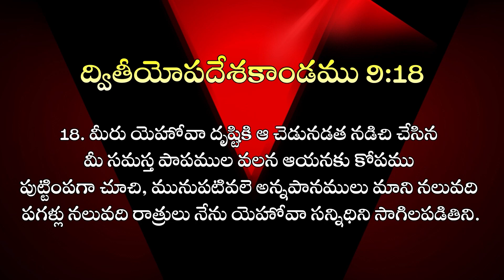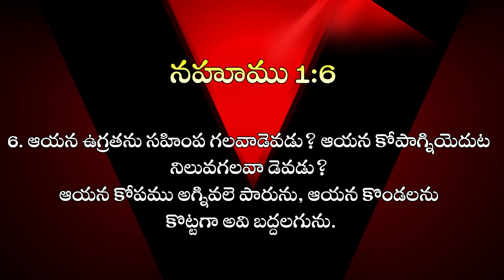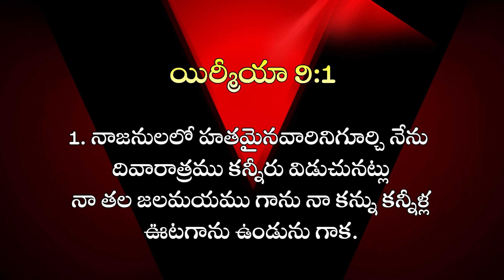మోషే ఎందుకు గొప్పవాడుగా పిలువబడ్డాడు II (17.03.23 ) ll by Krupesh Prasanna Kumar